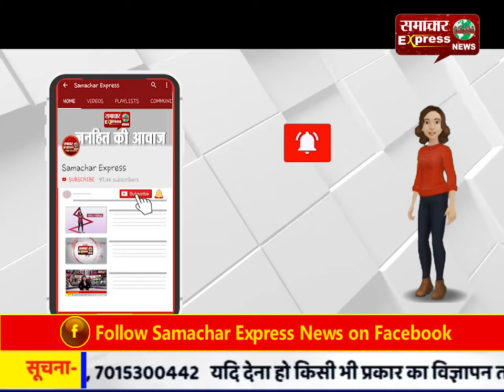साथी के खिलाफ मामला दर्ज होने से भडक़े वकील, आक्रोशित वकीलों ने लगाया जाम